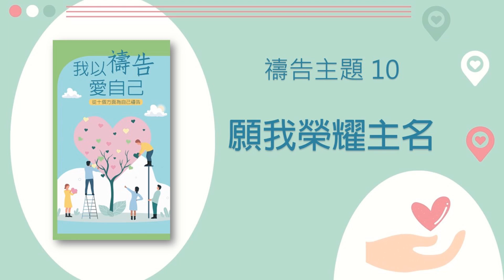我以禱告愛自己 10 願我榮耀主名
我以禱告愛自己
從10個方面為自己禱告
禱告主題10 願我榮耀主名

永恆的上帝，感謝祢賜給我生命的氣息。人一生的年日是七十歲，若是強壯可到八十歲，而失去的時間不會再重來。父啊，我不願在虛空的事上，並勞苦愁煩中虛度時光。因此，求祢指教我數算自己的日子，好叫我得智慧的心，懂得善用時間過有智慧的生活。

願我在世的時候，好好發掘與使用祢所賜給我的恩賜和才幹。儘管面對許多的困難與挑戰，但我能夠屢敗屢戰，不輕易認輸，靠著從祢而來的力量，勇敢而堅定地活出屬上帝兒女的身分，成為多人的祝福。當其他人看見我照著祢的恩典發揮才幹時，他們都要把榮耀歸給祢。

父啊，賜我力量為祢而活，全心地愛祢、愛己、愛人，成為祢擴展國度的器皿。願我不負此生，在離世前可以像使徒保羅那樣宣告：「那美好的仗我已經打過了，當跑的路我已經跑盡了，所信的道我已經守住了。」

奉主耶穌的名禱告，阿們！